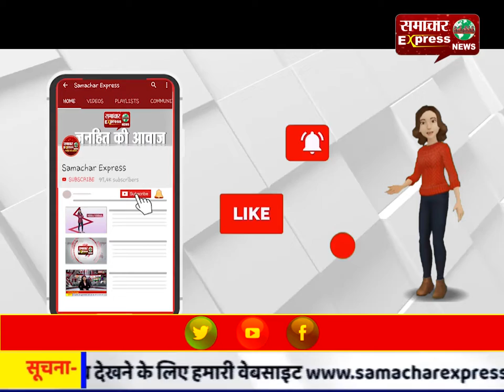गोठान दिवस मे गौ माता को खिलाया अन्न